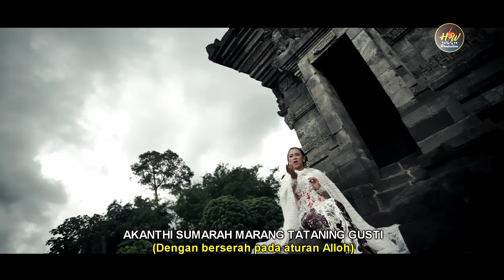Niken Salindry - Kidung Tulodho | Dangdut (Official Music Video)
VOKAL                  : Niken Salindry
CIPTAAN              : Yerma Sri  Waskitha
DIPOPULERKAN : HW Production
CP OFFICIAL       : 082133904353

lagu ini mengisprirasikan semua asal  manusia dr bpk dan telah di lahirkan dr seorang ibu sdh di gariskan punya kodrad dr Allah sejak jaman nenek moyang turun temurun kita harus selalu berbakti jadi panutan tauladan berguna bagi sesama hrs berbuat bebaikan selalu berpikir positif insyaallah terkabul segala cita2..berguna bagi nusa bangsa agama  .mari kita kawula muda mulai bergerak hati utk selalu iklas tabah sabar pasrah saking kersaning Gusti Allah ..trimksh atas share like susbribe nantikan di karya HW production selanjutnya ..

KIDUNG TULODHO || NIKEN SALINDRI (OFFICIAL)

NUMUSI SAK KABEHING JAGAD
Terkabul di sluruh semesta

 ROHING ROMO ING GUO GARBANING BIYUNG
Rohnya bapa di kandungan rahim  ibu

SAKING PANGERAN KANG MOHO KUOSO
Berasal dari Sang Maha Kuasa

 DADIYO PEPUNDEN INGKANG BISO KATULODHO
Jadilah pemimpin agar bisa diteladani

DENENG SANAK KADANG SEDOYO
Oleh para warga semua

WUS AKEH TULODHO LELUHUR ING JAMAN KUNO
Sudah banyak contoh leluhur  di masa lalu

 TITAHING PANGERAN KEDAH JUMANGKAH KEDAH LUMAMPAH
UmatNya Tuhan harus melangkah harus berjalan

NGLAMPAHI SEDOYO INGKANG GINARIS ING NDONYA
Menjalani semua yang tlah tertakdi di dunia

NAMUNG BETAH PERCOYO GUSTI ALLOH INGKANG MOHO NOSO
Hanya butuh percaya Gusti Alloh Yang Maha Kuwasa

SEDOYO PRO KADANG MONGGO SAMI NAMBUT KARYO
Ayolah saudara ayo, bekerja bersama

 NGLUARI PANANDANG NGLUARI DUHKITO
Sembuhkan luka, sembuhkan duka

SUMONGGO GUMREGAH MONGGO NGLELURI BUDOYO
Marilah berbangkit mari lestarikan budaya

 DADOS PAKUNING DADOS PANDOMING
Menjadi panutan, menjadi pedoman

  ING TANAH JOWO
Di tanah Jawa

TOTO TENTREM KERTO RAHARJO
Tertata  tentram  kerta raharja

AKANTHI SUMARAH MARING NGARSANING GUSTl
Dengan berserah pada aturan Alloh

SAGED DAMEL BINGAH BAGYO MULYO KANG LUMAMPAH.
Bisa bahagya mulia yang dijalani